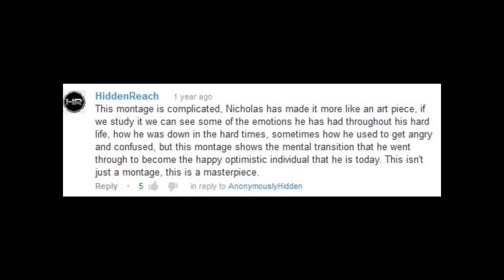13th January awaits....